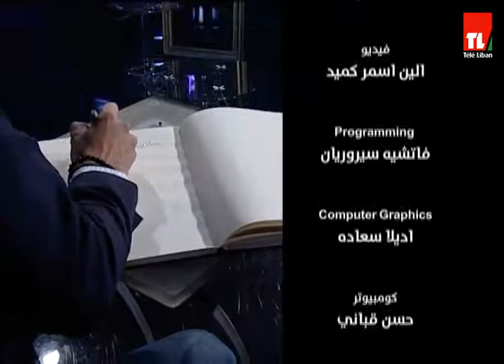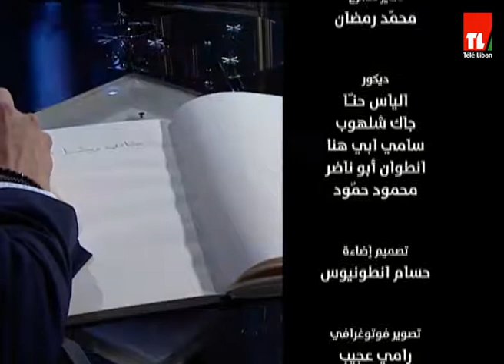سهرة عمر - طوني عيسى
Sahret Omer Season II -  Episode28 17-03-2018.
Created Produced & Presented by Chady Richa.